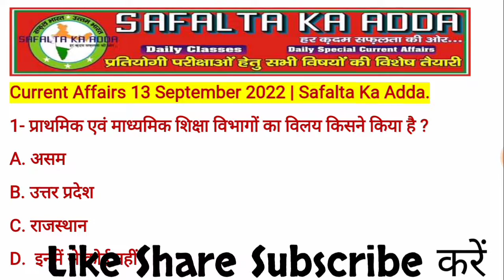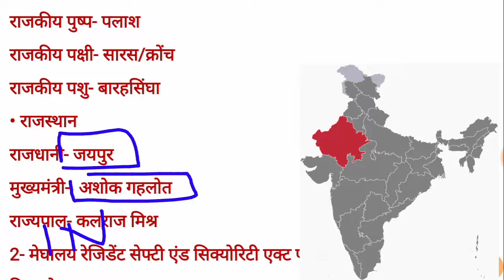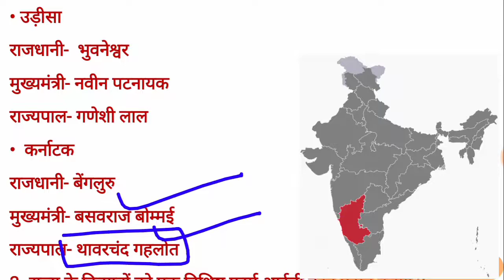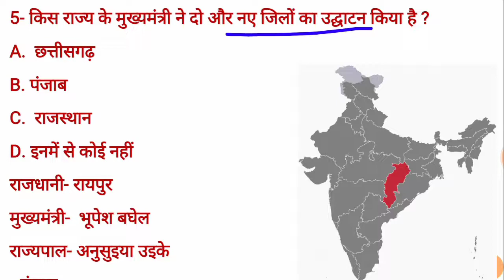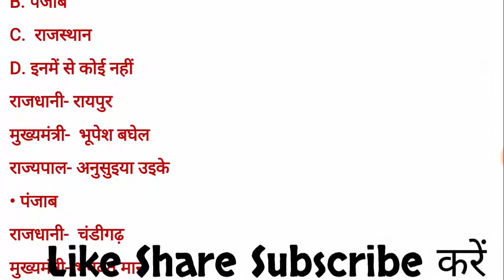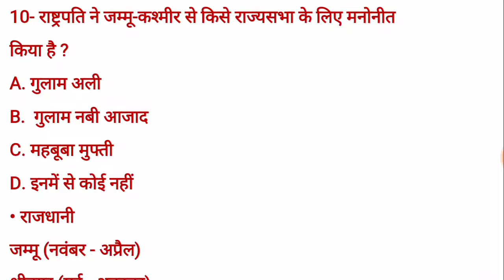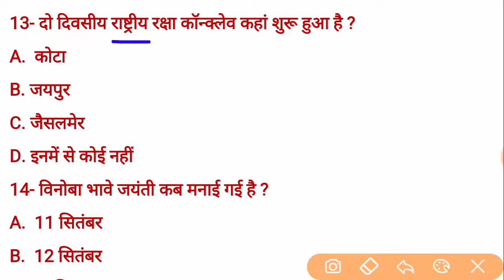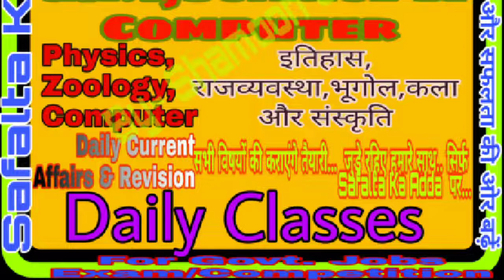13 September 2022 Current Affairs Today Current Affairs Daily Current Affairs Exam Update Live News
13 September Current Affairs
13 September 2022 Current Affairs
Safalta Ka Adda
13 सितंबर Current Affairs